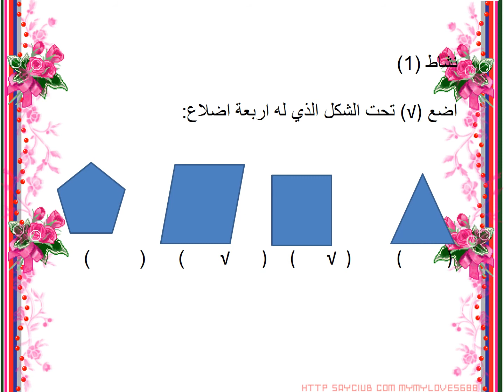الصف الخامس/رياضيات/ الشكل الرباعي اعداد الطالب حمزة ابو الرب /اشراف المعلمة : ايمان السعدي /